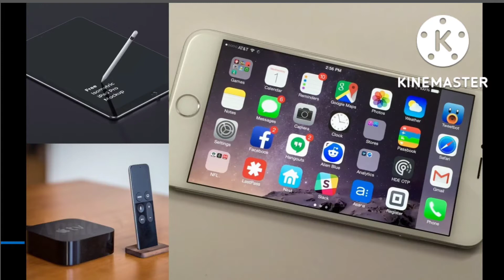Apple products collection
Apple has always been at the forefront of innovation by taking risks with their creations such as predicting major trends years ahead of time like voice-command systems or touchscreens on
most trending apple products.